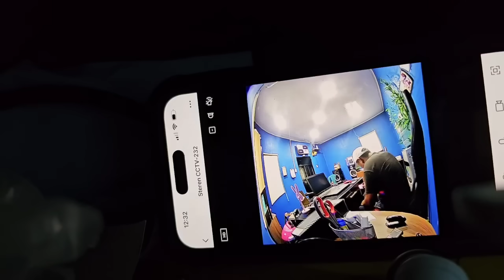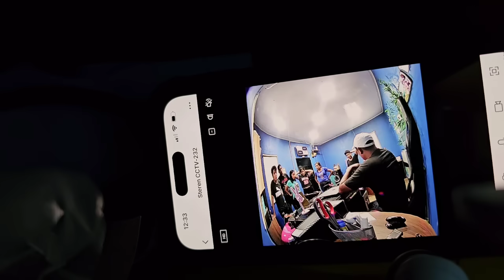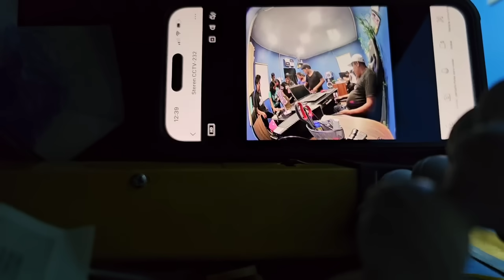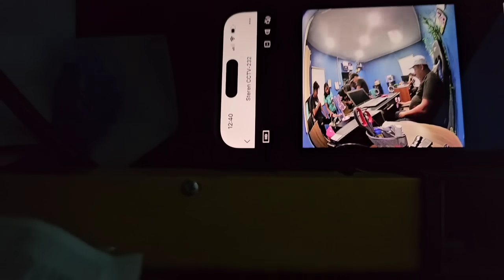Noe Tomará Una Fuerte Decisión Con El Grupo De David🤬No Creerás El Tremendo C4stigo